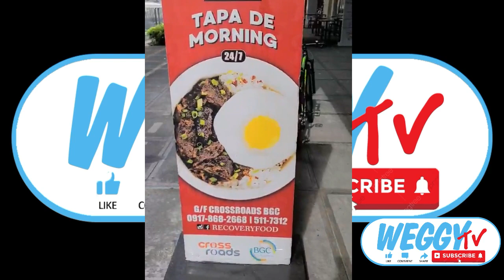Episode 7 - Back to BGC with Guest Rider!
Buddy Gewang and half the team are back in their stomping grounds, the BGC. This time they are joined by a guest rider!